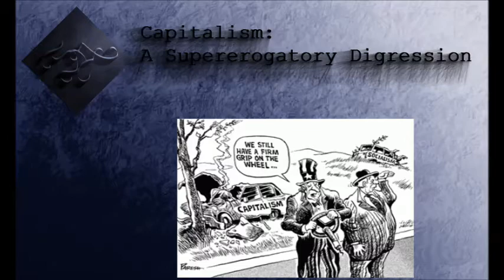Capitalism: A Supererogatory Digression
A brief discussion of what capitalism is and isn't. Largely because I am really sick of hearing the term misused.